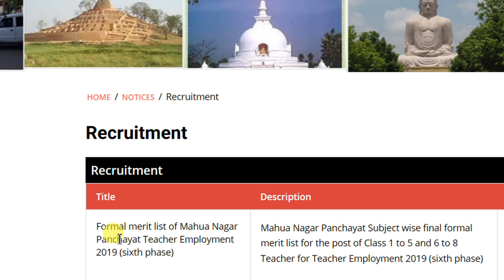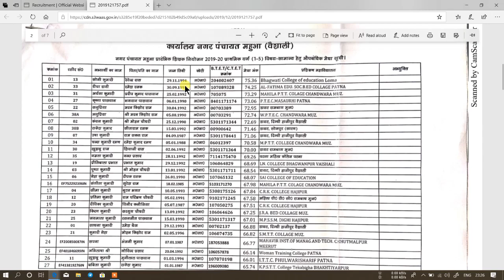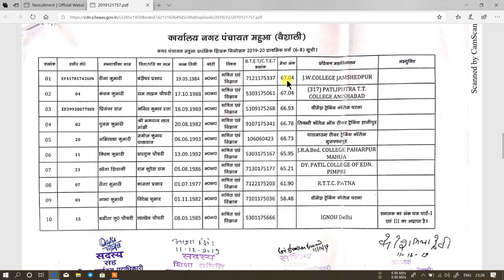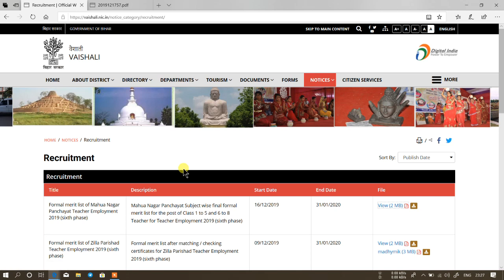{पटना जिला} | bihar primary teacher bharti 2019 20 Vaishali jila provisional merit list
bihar primary teacher bharti 2019 "Vaishali district provisional merit list"